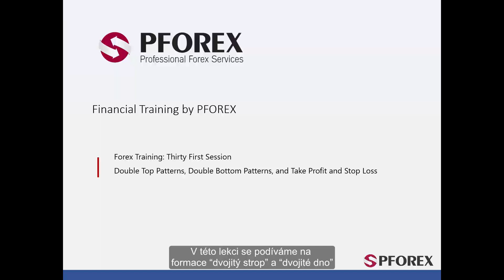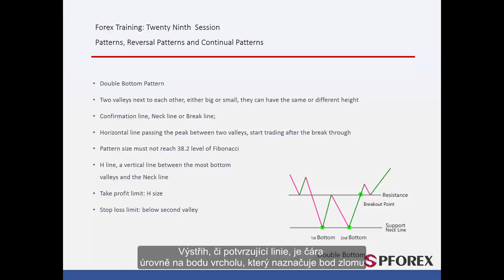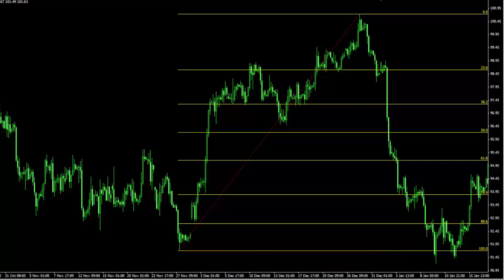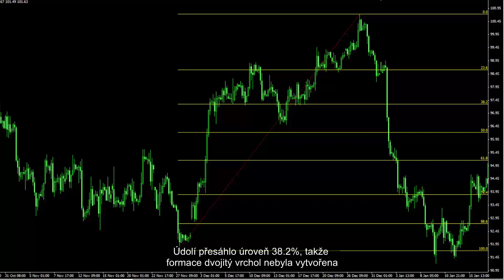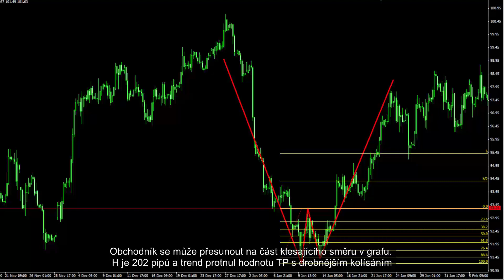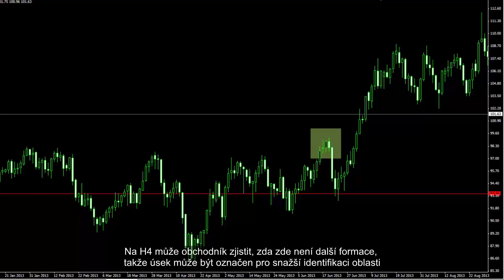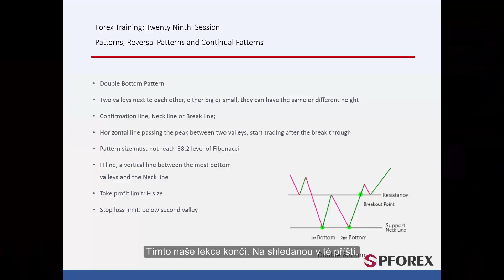31 Dubbele Top en Dubbele Bodem Patronen